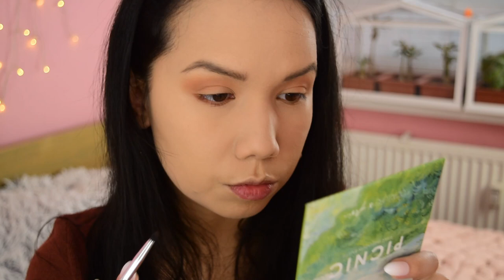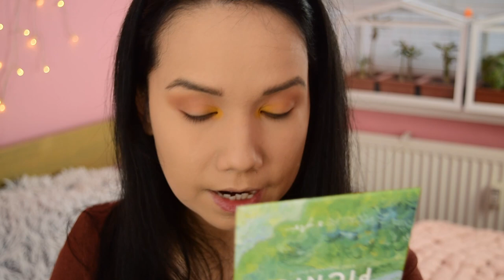Líčenie s čínskou značkou Focallure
Ahojte, volám sa Alena a vítam Vás pri najnovšom videu s líčením so značkou Focallure

and

and

Toto video je nakrútené v spolupráci s JOOM